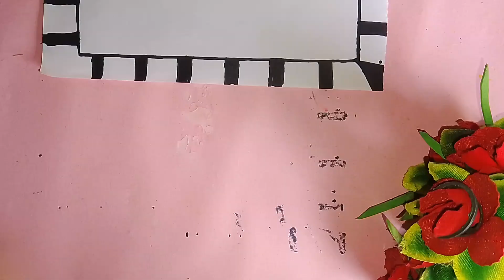assignment front page design for school project/beautiful front page design/border design